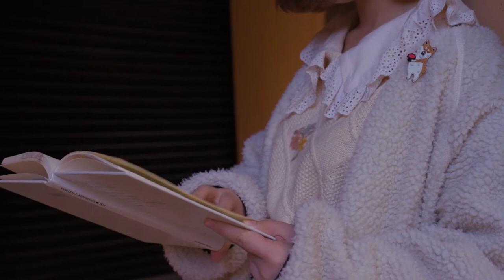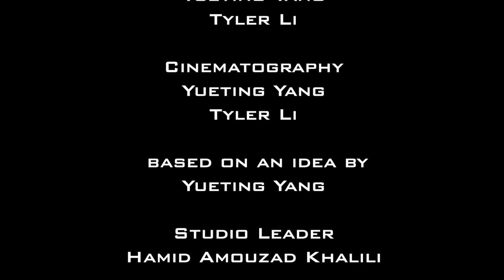CONFLUENCE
Design Workshop 2018 Architecture/Film Studio (Studio Leader: Hamid Khalili) Produced by: Yueting Yang Tong Wu Caoyu Qian Tyler Li